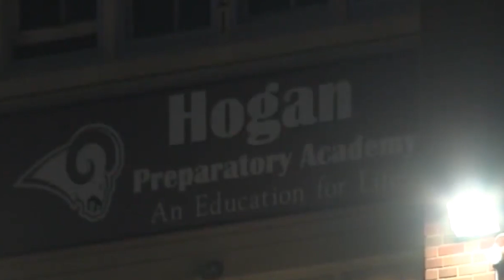Tin Sáng 1/12/23 | Thời Sự Địa Phương 📺 Xe Tesla tự lái gây tai nạn liên hoàn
SAIGON TV📺